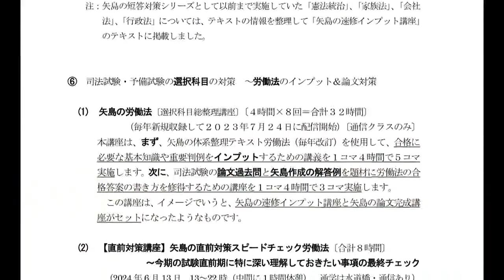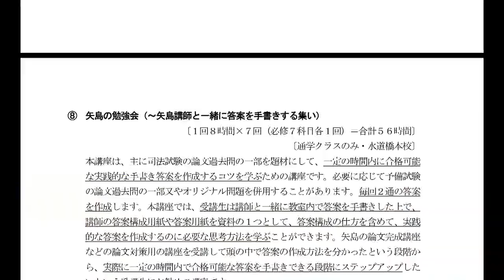2024年目標【LEC司法試験】矢島講座紹介ガイダンス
2024年（令和6年）司法試験合格に向けて、
矢島講師オリジナル講座シリーズで学習をお考えの方へ各講座の概要・活用方法をご案内いたします。

2024年合格目標 矢島講座シリーズ

スケジュールなどの詳細は以下の各ページをご覧ください。